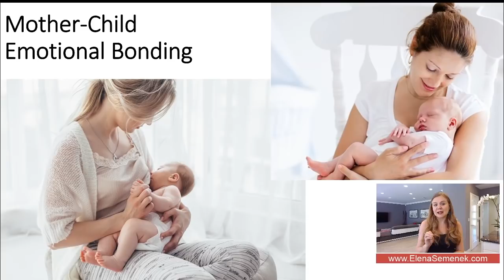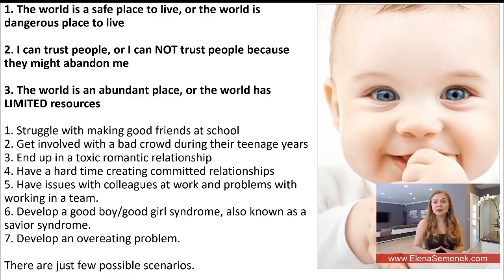Trust issues in a romantic relationship. Commitment problems in relationships.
Trust issues in a romantic relationship. Commitment problems in relationships. Why he won't commit to a relationship. Trust and commitment issues in love.